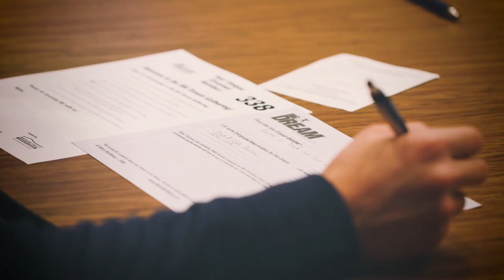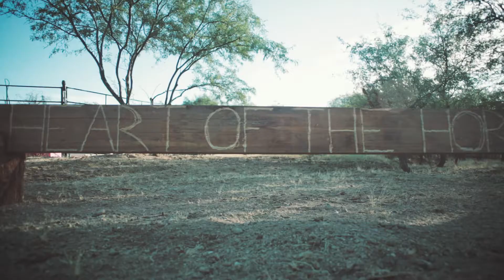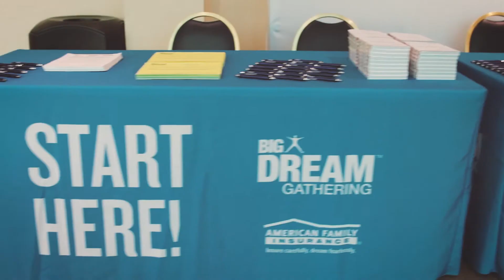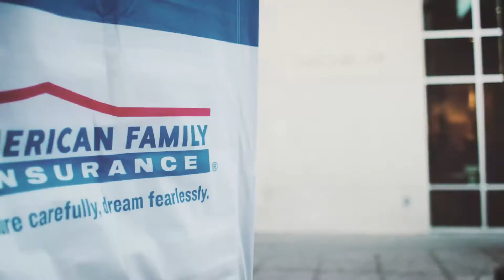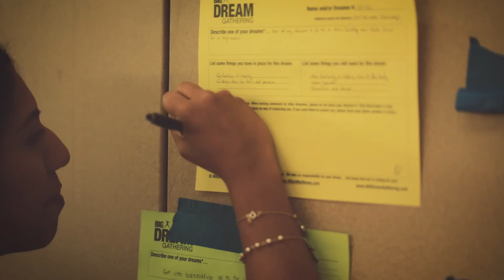Thank you University of Arizona - BIG Dream Gathering 10.18.17